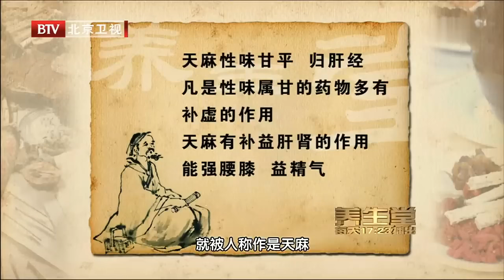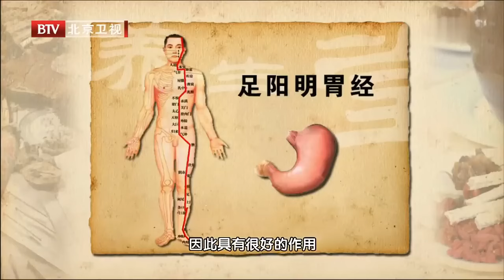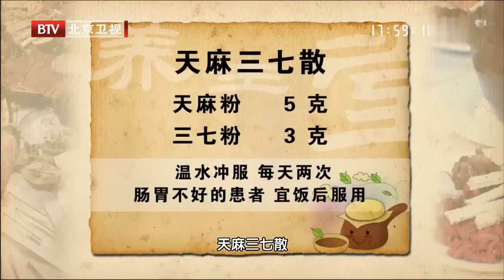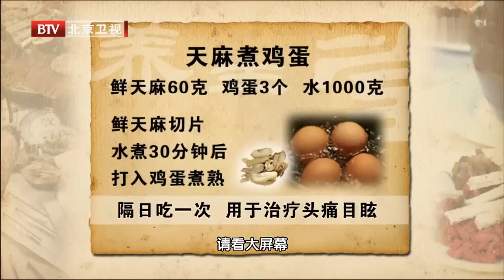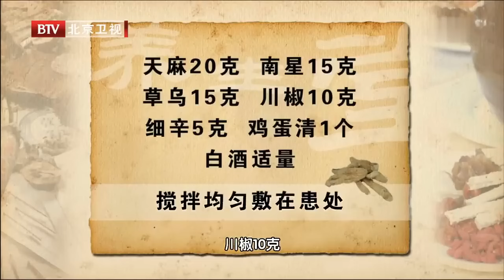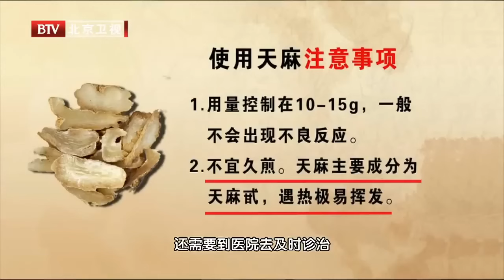每天这样拍一拍 畅通全身气血 就连痰都化了【养生堂】